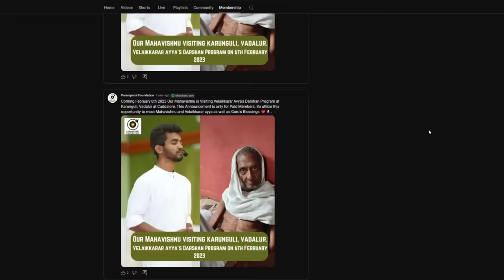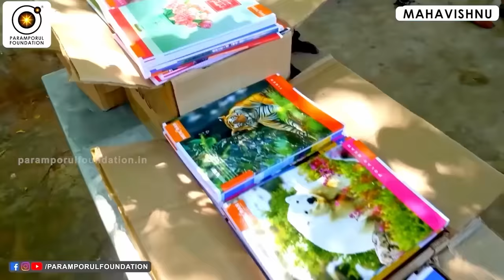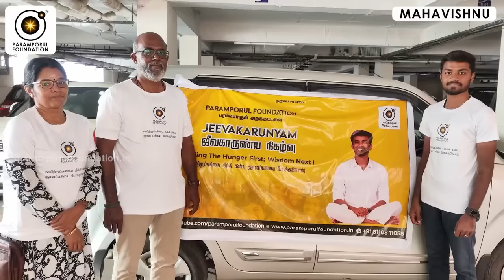புனிதமான உங்கள் உடலுக்கு அடித்துக்கொள்ளும் பேய்கள்! Demons attacking your sacred body!